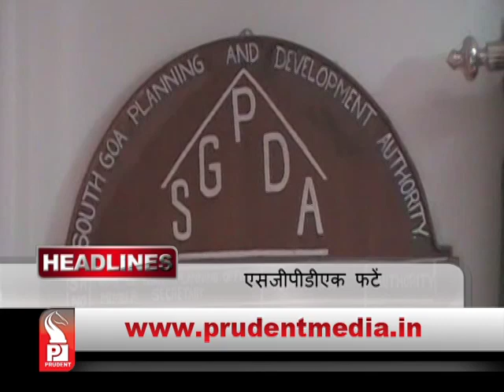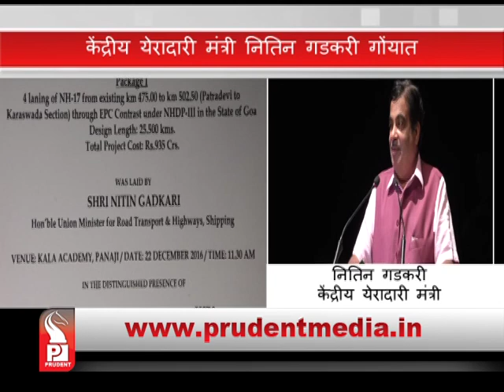Prudent Media konkani News │22 December16│ Part 01